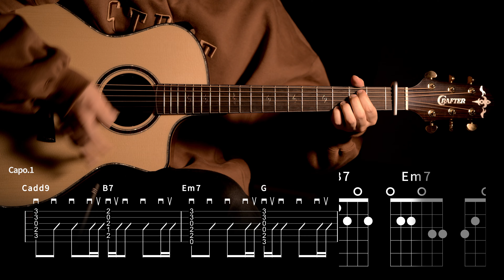369.유이카(Yuika) - 운명의사람(運命の人) 기타커버 【★★★☆☆】 | Guitar tutorial |ギター 弾いてみた 【TAB譜】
Guitar :  Crafter KGLX 5000ce LTD
Capo : G7th Nashville Steel String Capo Black
Mic : akg p170
Audio interface : UR44
Headphones : Focal Stellia
Camera : Sigma FP